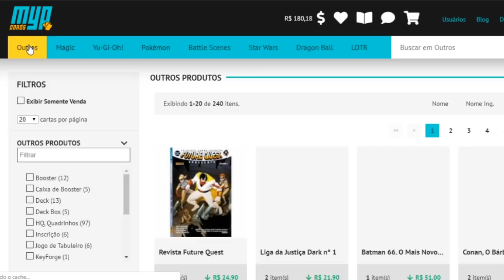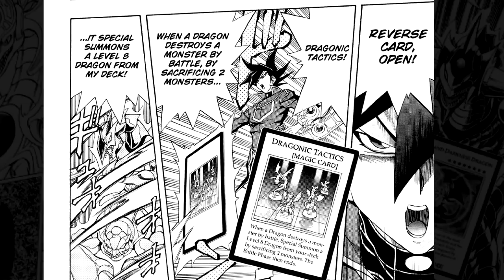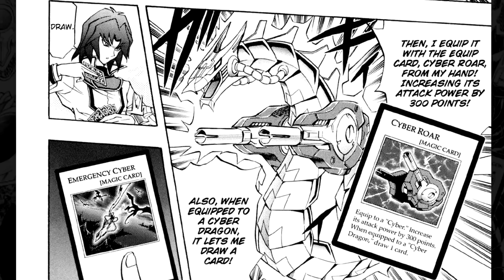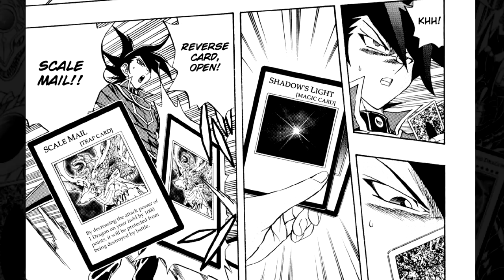CHAZZ VS ZANE | YU-GI-OH! GX - HISTÓRIA DO MANGÁ #13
O Grande duel entre CHAZZ E ZANE!